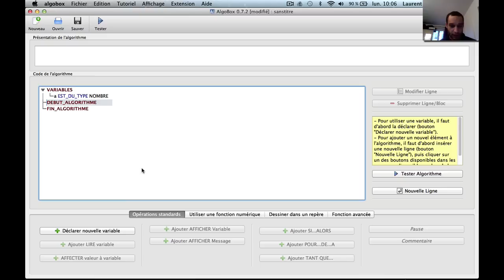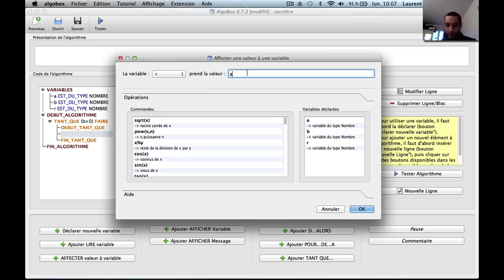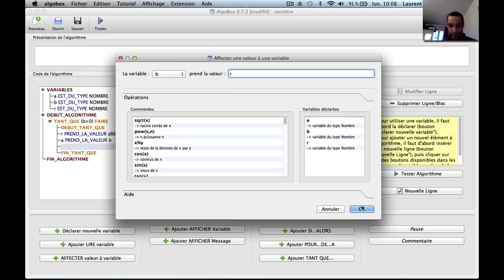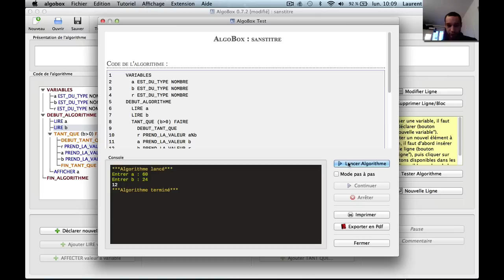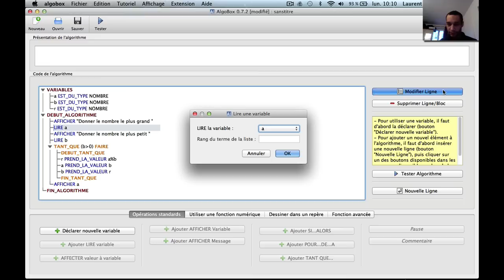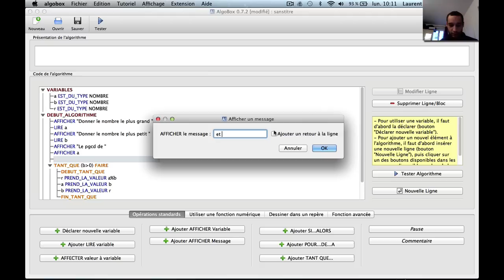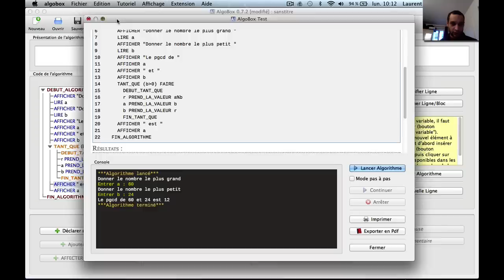PGCD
Niveau : lycée et supérieur (système scolaire français)
Pré-requis : notion d'algorithme, PGCD de deux entiers
Résumé : Algorithme d'Euclide pour calculer le PGCD de deux entiers